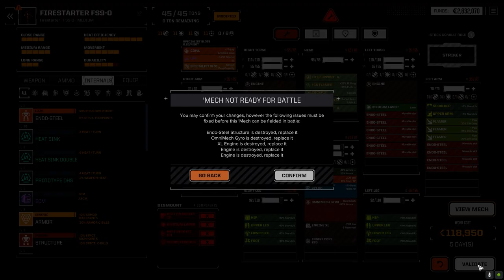Roguetech Treadnought - The Battle for Astrokaszy - Ep57